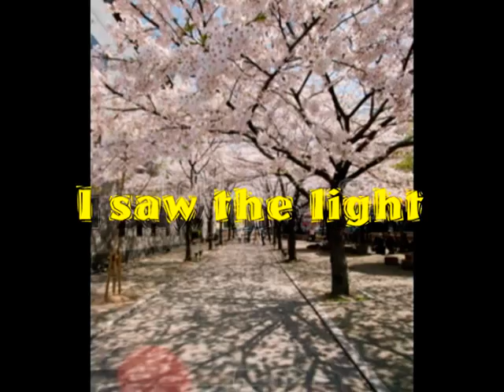I Saw The Light.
今年は震災の影響でお花見も自粛ムードです。満開の桜が淋しそうに見えます。